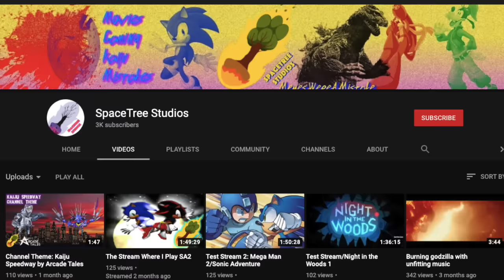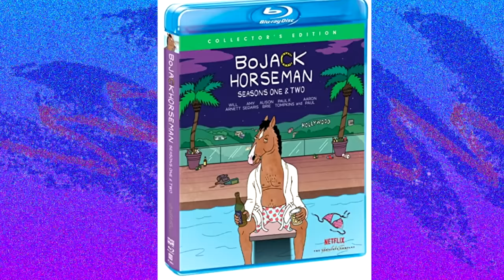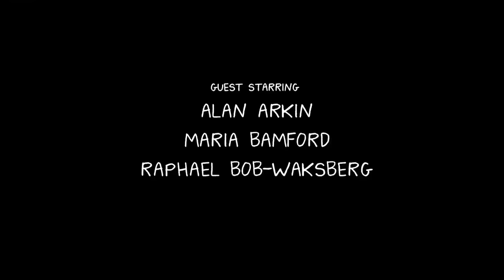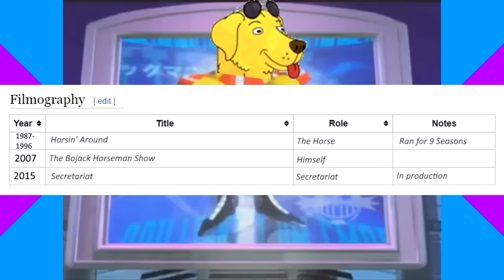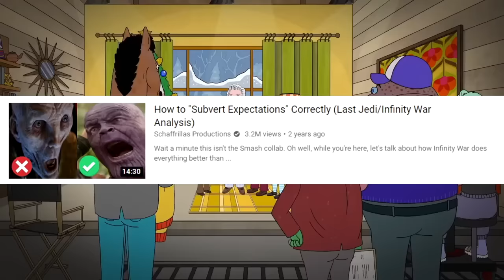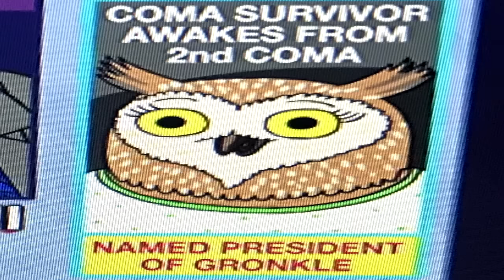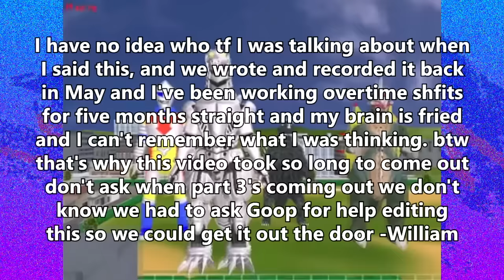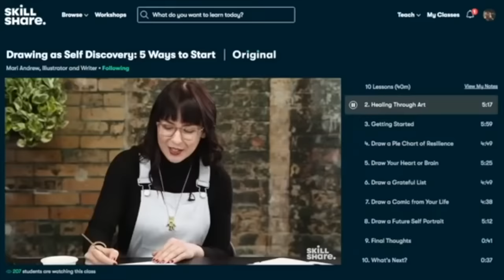Why BoJack Horseman is the Best Thing That Ever Happened - Part 2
Schaff and William talk about BoJack Season 2 and maybe get an existential crisis from doing so!

Esteemed $5+ Patrons:
Aamod Pant
BiGGE_Cheeze
Blaine Melvin
Bomfs, of Bomfscorp Ltd
BryceCold
Camille P
CG Lemonade
Charlotte M
Cole Jackson
Dan Vicarel
David Alejandro Moreno
Dig Dog
Dman990099
EpicEvan921
Flan
Gabi Christie
Genevieve Schoeberlein
Hadley Milano
InazumaFrost
Jacob LaBossiere
James Rodehaver
Jared Metzner
Jonatan Burgos
Kevin Tomato
King Goodra
Leporibae
Logan McQuaid
LuckyLightGamer
Maddy!
Milky
Nick G
NoneLovesMe
Noobuu
Nozerz
Peter Hollens
Put 9-Volt in Smash Bros. Please
Rina
Sara2
SeaJay Guzman
Seth Howell
Soalric Parker
Soloco
Tailored Muffin
Terry Maverick
TheClooch
Thomas Leeds
Tyson V
Uncultured Swine
Vellum Tony
Vintage
William Johnson
Zelda Cailin